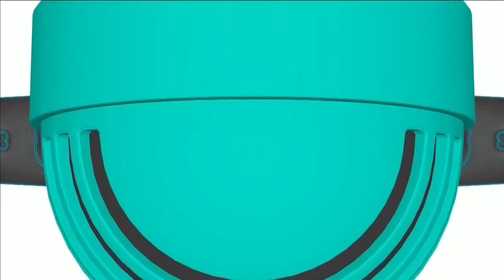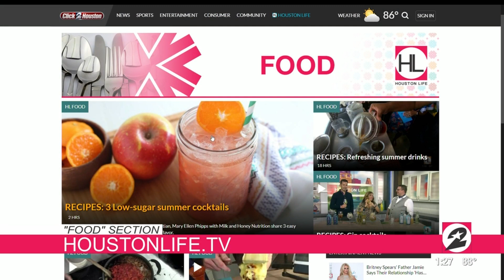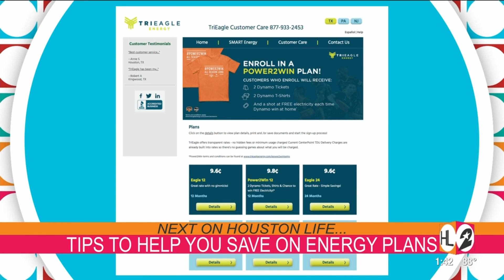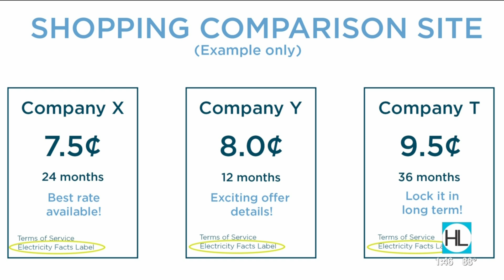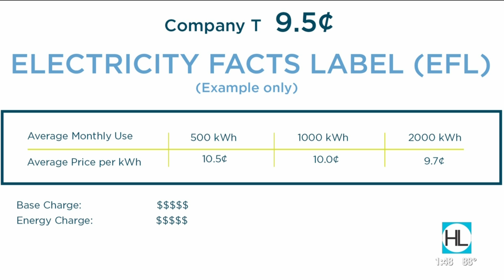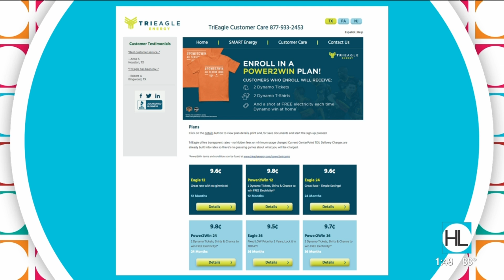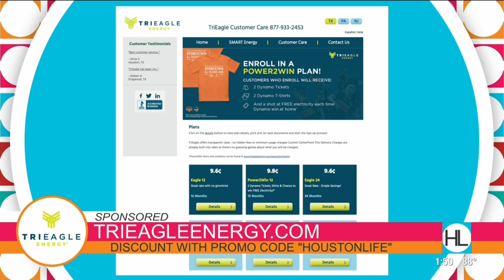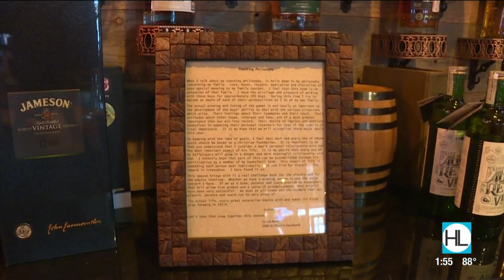Houston Life: June 14, 2019 | KPRC 2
Today on Houston Life; we are ready for the weekend. It’s Friday, so it’s cocktail time on Houston Life. Registered dietitian, Mary Ellen Phipps with Milk & Honey Nutrition, stops by with three recipe for low sugar sparkling drinks for the summer. Plus, Father’s Day is this Sunday. Find out what big ideas Courtney and Derrick have instore for the holiday. Also, we tell the story of the father and son duo behind Bosscat Kitchen. Find out how they’ve managed to not only work together but, also dominate the Houston food scene.